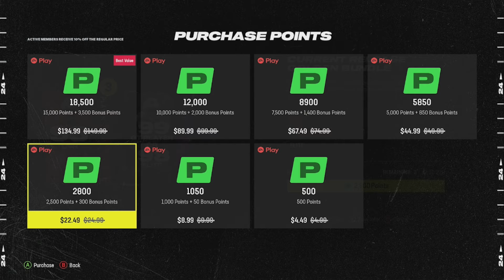HOW I PULLED THE BEST GOLDEN TICKET IN MADDEN 24 ULTIMATE TEAM!! PACKS THAT YOU SHOULD OPEN NOW!!!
I PULLED THE BEST GOLDEN TICKET AND I WILL SHOW YOU HOW!! BUY THESE PACKS NOW TO HELP YOU OUT WITH ROOKIE PREMIERES!!!

Follow the TrayWay, I'll never lead you astray!!